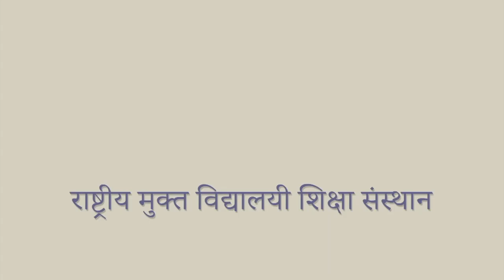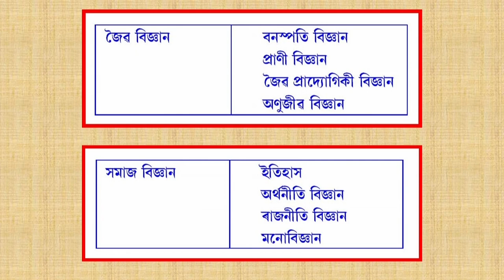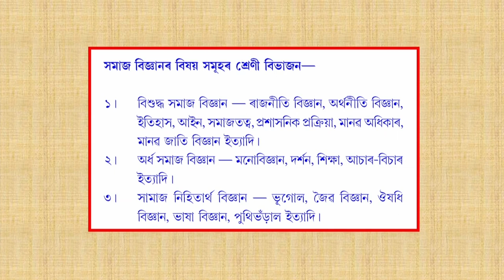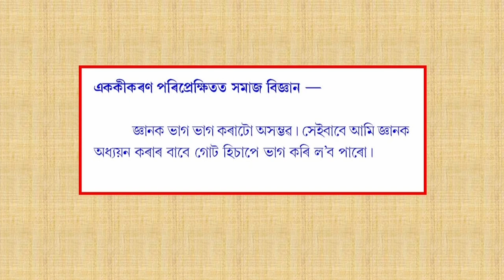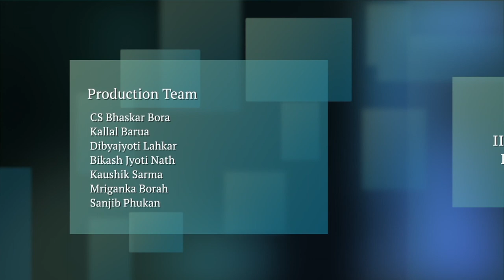COURSE 509 : Interdisciplinary and Integration Perspective in Social Sciences in Assamese